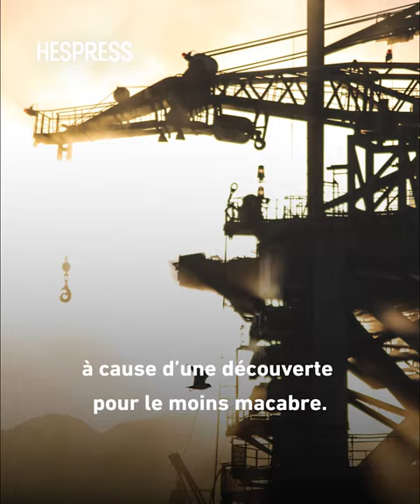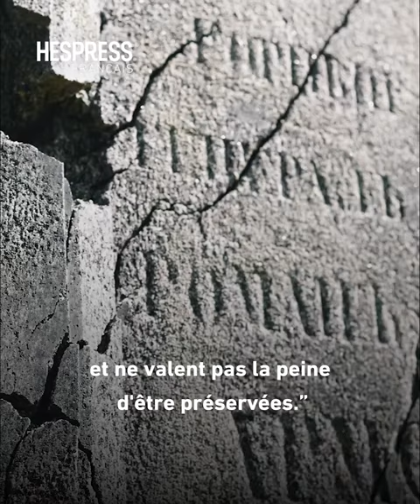250 tombes retrouvées sur la propriété de Piqué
250 tombes ont été découvertes sur la propriété du footballeur Gérard Piqué, située sur la Costa Del Sol.